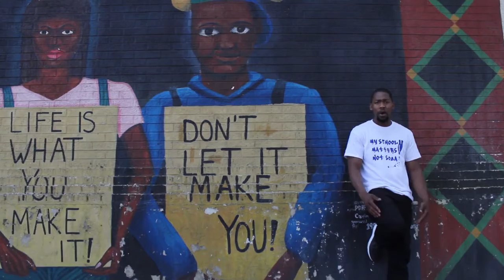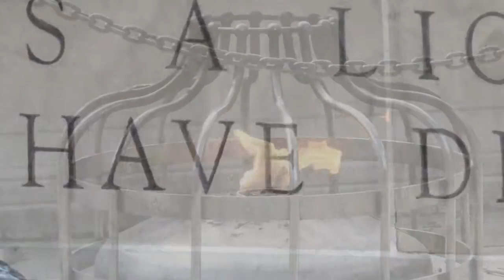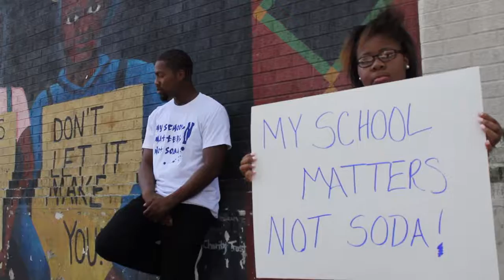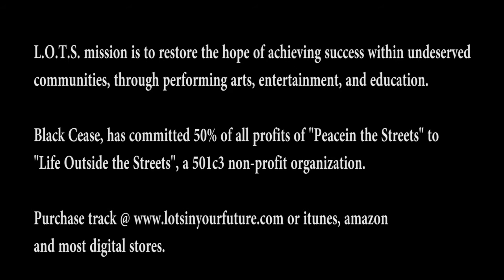PEACE IN THE STREETS Music Video Artist BLACK CEASE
L.O.T.S. mission is to restore the hope of achieving success within underserved communities through performing arts, entertainment, recreation, and education.

Black Cease has committed 50% of all profits of Peace In The Streets to Life Outside The Streets a 501c3 non profit organization.

Purchase track at Lotsinyourfuture.com or iTunes, amazon, and most digital stores.